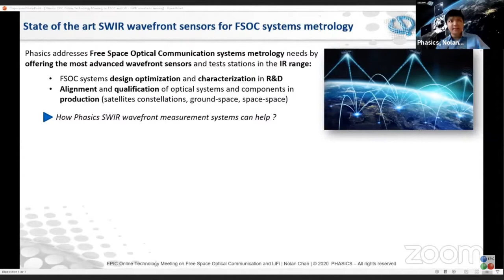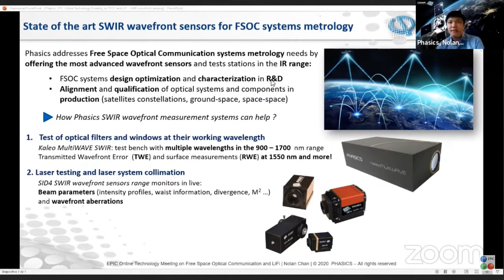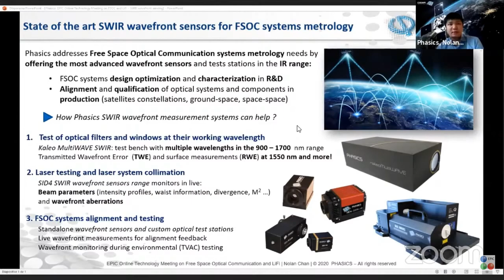Phasics wavefront sensing solutions for Free Space Optical Communication application.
Phasics presentation during EPIC Online Technology Meeting on Free Space Optical Communication
During this epic meeting Phasics introduces wavefront measurement  solutions applied to Free Space Optical Communication:
- SWIR wavefront sensor for laser qualification
- Optical system alignment
- Optical filters and components quality control in the SWIR